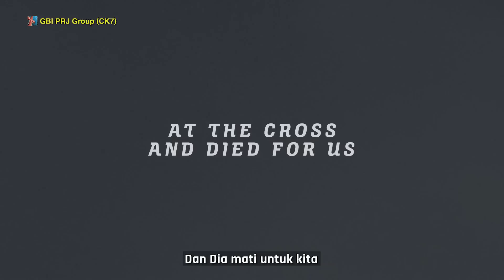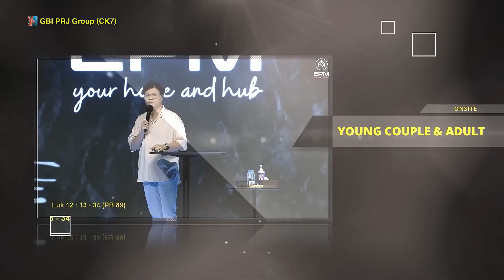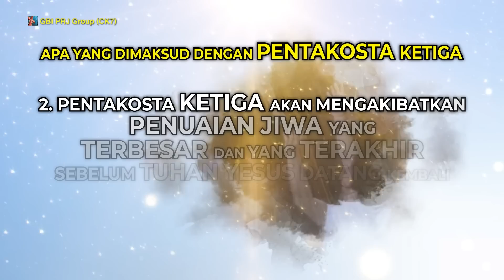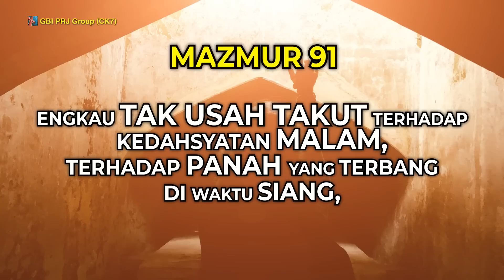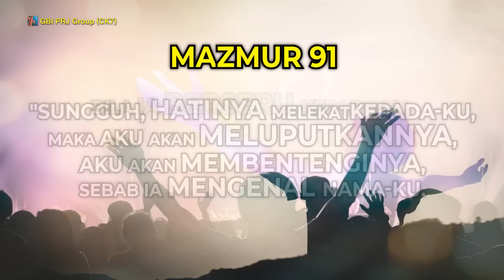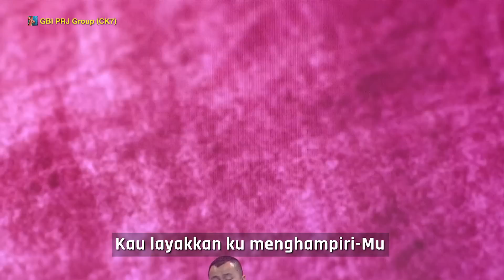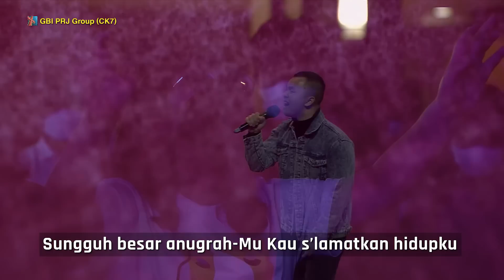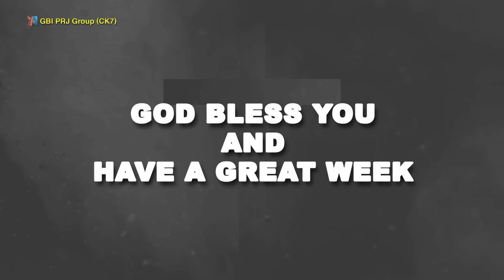TUHAN YESUS BANGKIT DAN HIDUP - Pdt. DR. Ir. Niko Njotorahardjo - Online 07 April '23